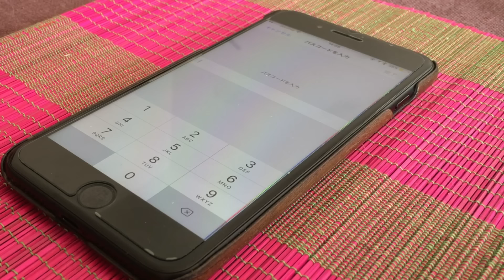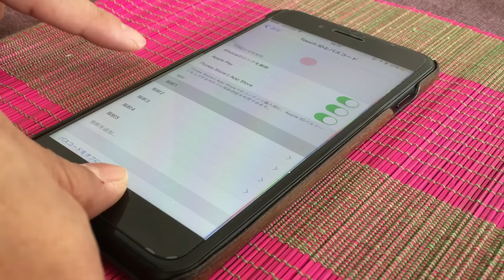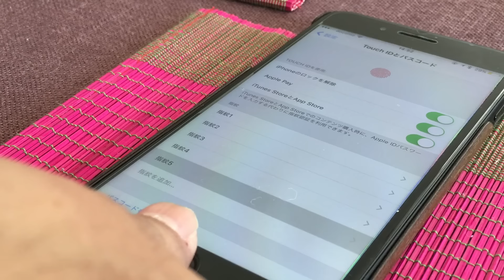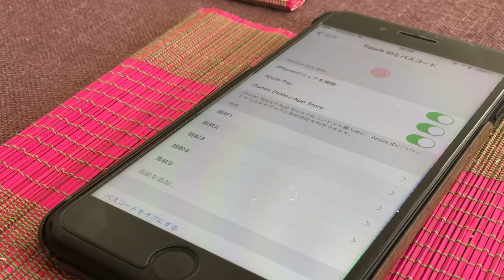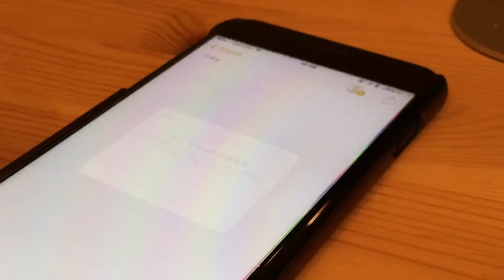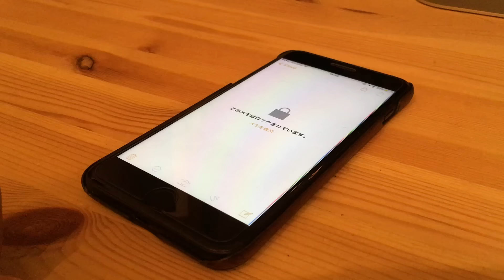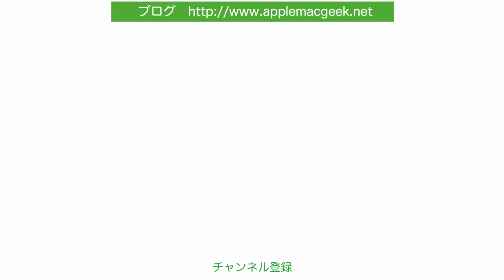もはや必須なiPhoneのTouchID／快適に使う設定方法と最近の対応アプリ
iPhone5sから登場したTouchIDもiPhone7の今ではかなり精度があがりましたが、
それでもたまにうまくいかないことがあります。
そんな時見直したい設定方法。
ご存知の方も多いかとは思いますが、おさらいです。
それぞれの求める快適さによって設定を使い分けてみてはいかがでしょうか。
また、最近TouchIDに対応したメモアプリなどもご紹介します。

撮影機材

・iPadPro 9.7

STI:L iPhone7 Plus ケース KAISER2